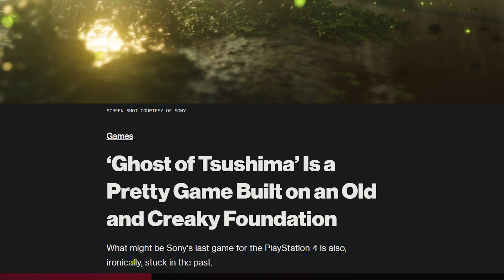No REEfunds: Ghost of Tsushima │REEview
→Mah Links←